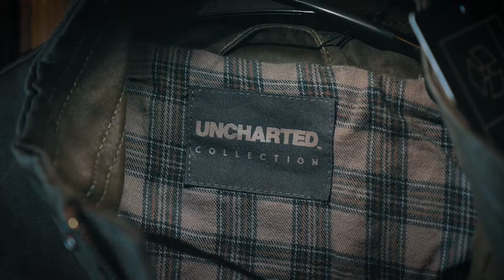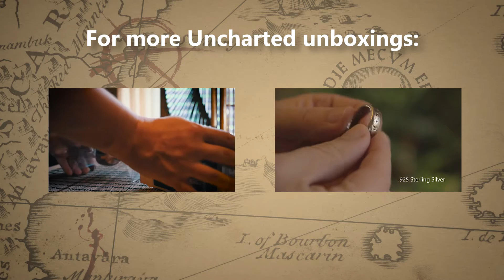Men's Uncharted - Utopia Jacket (unboxing + fit)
Here it is fans, the official Naughty Dog apparel...the Uncharted Jacket from Musterbrand. The quality seems pretty good for a light apparel jacket. The material almost feels like it is waterproof from the texture and smoothness...but I don't think it is from the official description. The jacket I ordered was size: Large